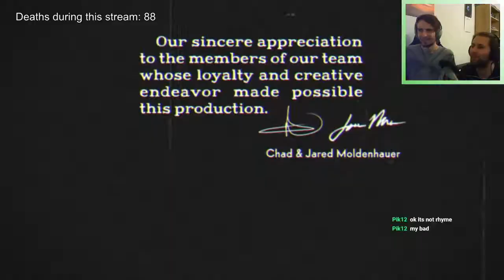Cuphead Episode 5 | We're LITERALLY going to hell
Hey, this is the fifth and last episode of my Cuphead Playthrough. In this one, I'm playing 2 player coop mode with a good friend of mine - User N and you can watch our most funny moments, deaths, fails and wins. Hope you enjoy! :D